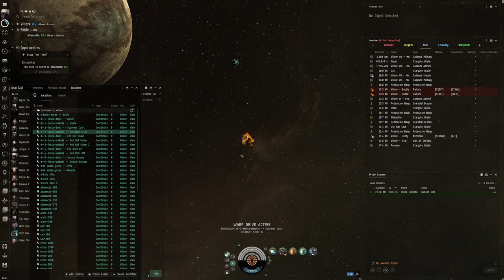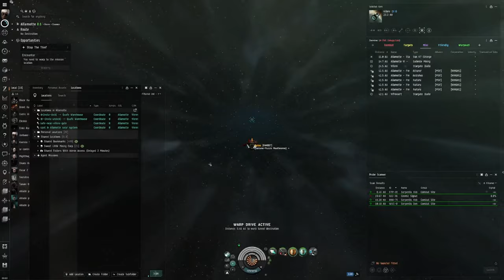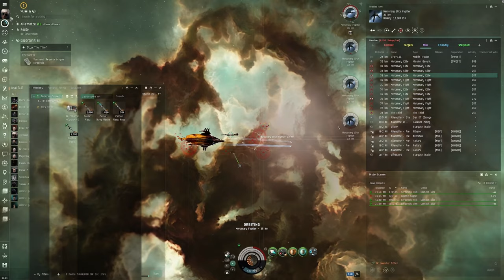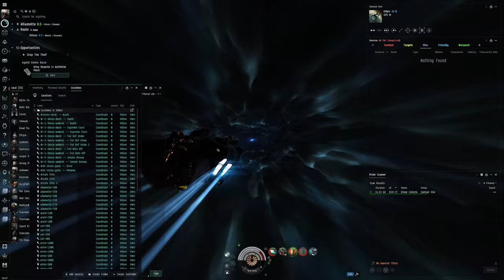EVE Online Alpha Guide: Thwarting 'Stop the Thief' in a Missile Corax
Embark on a mission of reclamation and justice with "Thwarting 'Stop the Thief' in a Missile Corax," an essential installment in our EVE Online Alpha Guide series. Designed specifically for the intrepid Alpha Clone pilots of New Eden, this video dives into the tactical nuances of executing the Level 2 Security Mission, 'Stop the Thief', utilizing the formidable capabilities of the Missile Corax. This guide aims to empower Alpha Characters, demonstrating that strategic acumen and the right ship choice can lead to success in even the most challenging scenarios.

🚀 Mission Brief:

'Stop the Thief' puts you on the trail of a cunning adversary, tasking you with the recovery of stolen goods. Our comprehensive walkthrough outlines the mission objectives, enemy tactics, and the optimal approach to intercept and neutralize the thief, ensuring the safe return of the pilfered items.

🛡️ Missile Corax Mastery:

The Missile Corax stands out for its precision strike capabilities and adaptability in combat situations. This segment of the guide covers the optimal missile loadouts, defensive setups, and propulsion configurations to enhance your pursuit and engagement efficiency, making every salvo count.

💡 Advanced Combat Strategies:

Delve into advanced tactics that leverage the Missile Corax's unique strengths, from kiting enemy ships to managing missile flight times for maximum impact. Learn how to use the environment to your advantage, positioning yourself to thwart the thief's escape attempts effectively.

🌌 Alpha Clone Excellence:

Highlighting the prowess and potential of Alpha Characters in EVE Online, this video showcases how to overcome access limitations through skillful play and mission-specific strategies. Discover how Alpha Clones can excel in Security Missions, affirming their significant role within the EVE universe.

🔗 Community Collaboration:

Join the conversation by sharing your own tips, experiences, or questions about 'Stop the Thief', the Missile Corax, or navigating EVE Online as an Alpha Clone. Your input enriches our collective journey, fostering a supportive environment for pilots of all levels.

Your engagement fuels our dedication to creating informative and insightful content for the EVE community.

In the universe of EVE Online, every mission is an opportunity to showcase your tactical prowess and resourcefulness. With 'Stop the Thief' conquered, continue to carve your path through the stars, pilot. Fly safe, and may your actions always speak louder than words.